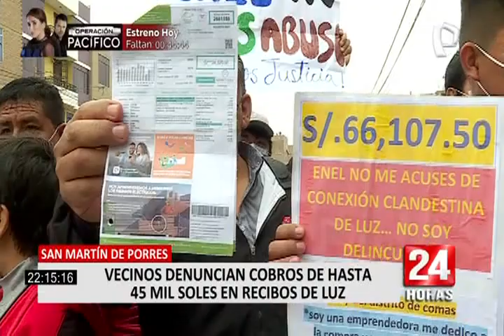SMP: vecinos denunciaron a Enel por presuntas multas injustificadas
Vecinos de Comas, Los Olivos,  Mi Perú y Ventanilla (Callao), entre otros distritos, continuaron reuniéndose este lunes en San Martín de Porres, para denunciar cobros astronómicos por multas injustificadas por parte de Enel.

Afirman que recibos por 13 mil, 73 mil, 11 mil, 10 mil, 15 mil y 66 mil soles les han sido impuestos por supuestos robos de luz que no cometieron. Además han indicado sentirse acosados por trabajadores de la compañía eléctrica, quienes han llegado a cortarles el servicio sin previo aviso.

Indicaron que no ha habido una constatación de la empresa. En el transcurso de la mañana, personal de Enel llegó hasta esta zona para realizar dicha constatación.